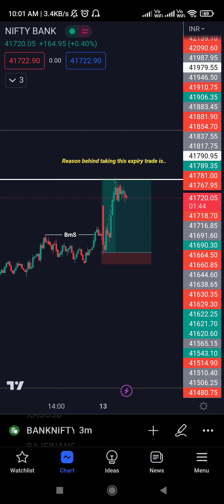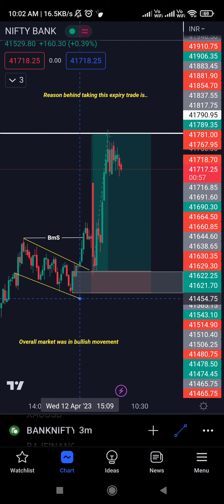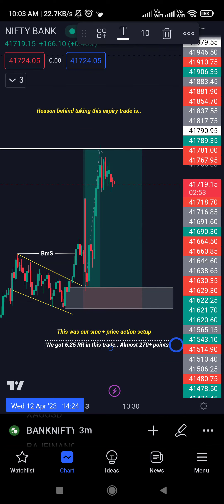banknifty trading strategy | bankniftytradingstrategies #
"Important message" read description.

I have traded this setup based on the given analysis in the video. I got 700+ pips profit with this trade. Also, I have uploaded a profit screenshot in the above video. Please watch it carefully!!